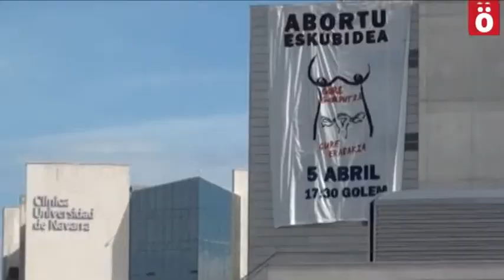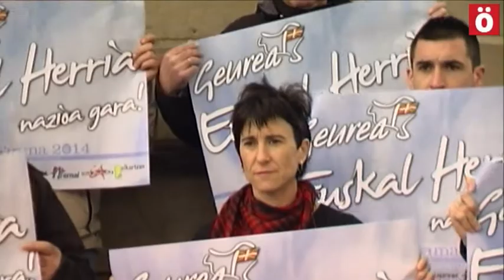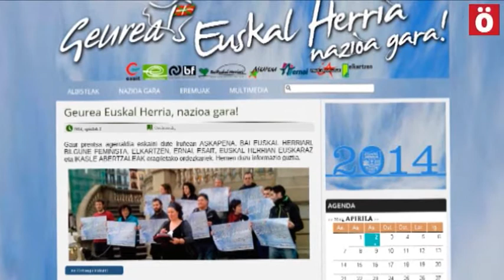Estatuen inposizioen aurka Herri bezela erantzuteko deia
Askapena, Bai Euskal Herriari, Bilgune Feminista, Elkartzen, Ernai, Esait, Euskal Herrian Euskaraz eta Ikasle Abertzaleak antolakundeen ordezkariek prentsaurrekoa eskeini dute gaur Iruñean Aberri egunaren atarian Espainiar eta Frantziar Gobernuen Euskal Herriaren aurka egiten dituzten erasoak salatzeko.
Erakunde hauen esanetan "Euskal Herria harrapaturik dago agorturik dagoen markoaren gatibu", eta egungo markoaren "itzalak" estaltzen ditu euskal jendartean sortu litezkeen "esperantza argiak".

Espainiar eta Frantziar Gobernuen erasoak zerrendatu dituzte: Ikastolen aurka, Euskal Herriko Udaletan Euskararen inguruan harturiko konpromisoak geldiarazi asmoz abiaturiko auzibidea, Nafarroa garaian aldaketarik eman ez dadin Madrilek luzaturiko eskua, euskal langileriaren etorkizuna Madril eta Parisen erabakitzen jarraitzen dutela, Abortuaren eta Lomce-ren legeak, euskal selekzioari jartzen zaizkion oztopoak, Sinboloen legea...

"Behin eta berriro euskal herritarrok gure etorkizuna erabakitzeko dugun eskubidea urratzen dute eta  eraso guzti hauen bidez, euskal jendartean etsipena zabaldu eta asimilazioaren bidea sustatzea dute helburu, baina ez dute lortuko" adierazi dute.

Burujabetza aldarrikapen bat izatetik, egunerokoan eta praktikan irabazi beharreko joko zelaia izatea bilatzen dute.

"Euskal herritarrok burujabe izatetik, herri gisa gure etorkizuna erabakitzeko bidea egin behar dugu", adierazi dute.

Euskal Herria erasotzen duten bakoitzean "euskal herritar guztiok erasotzen gaituztela salatzeko eta eraso guzti hauei herri gisa bat eginik erantzuteko" deia luzatu dute.
Zentzu horretan, eta "eraso" hauen aurrean, aldarrikapen ekimen ezberdinak burutu eta hauek biltzeko asmoa dute: salaketak, aldarrikapenak, bat egiteak, ezabaketak, ikurren inguruko ekimenak, ...

"Mendi tontorretik Ikurriña eskuan bidaltzen diguten argazkitik hasi eta etxekoen artean Aberri egunera joateko deialdiarekin bat eginez ateratako famili argazkiraino bildu nahi dugu", esan dute.

Horretarako atarian eta sare sozialen bidez biltzeko eta zabaltzeko asmoa dute. Facebook eta Twitter kontuak ireki dituzte horretarako, baita posta elektroniko bat eta telefono zenbaki bat. Whatsapp edo Telegram bidez informazioa bidali daiteke.

Bestetik, apirilaren 20an Iruñean Aberri Eguna ospatuko dela gogoratu dute, eta euskal jendarteari Euskal Herriko hiriburura joateko gonbitea luzatu diote, eta etxeko balkoietan Ikurriñak zintzilikatzeko deia zabaldu dute.